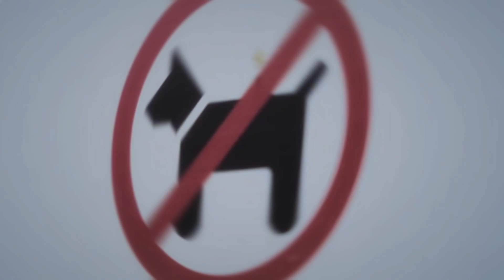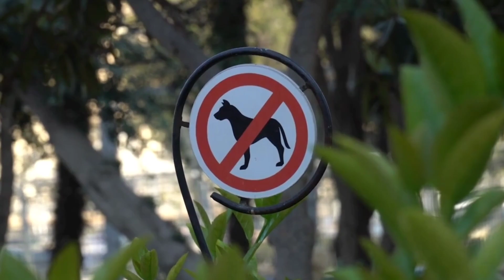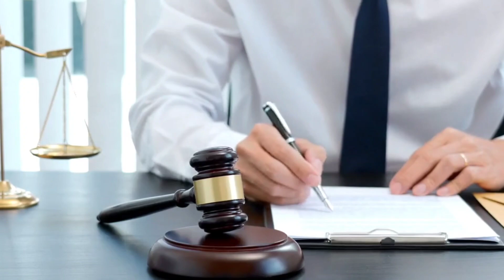¡ALARMANTE!🐶💥 RESTRICCIONES EXTREMAS para la tenencia de un perro en todos los países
En este video se habla sobre la tenencia de perros en diferentes países y las regulaciones que existen sobre su cuidado y control. Aunque la mayoría de los países permiten tener perros como mascotas, algunos tienen restricciones sobre los tipos de perros o la cantidad que se pueden tener en un hogar. Se presentan algunos ejemplos, como Singapur y Malasia, donde se requiere una licencia y se prohíben ciertas razas de perros. En otros países, como Dinamarca y Noruega, se han implementado prohibiciones sobre ciertos tipos de perros. En Australia, también se han prohibido ciertas razas y tipos de perros como mascotas. Si estás pensando en adoptar un perro, es importante conocer las leyes y regulaciones en tu país para mantener a tu mascota segura y feliz.